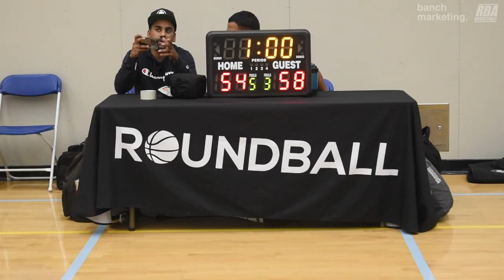2024 Burnaby Fall Comp - Icyhot vs Fixing A Divot - Roundball BC Mens Basketball League